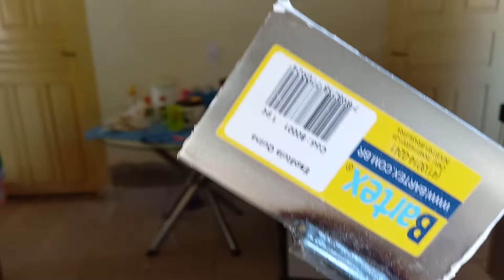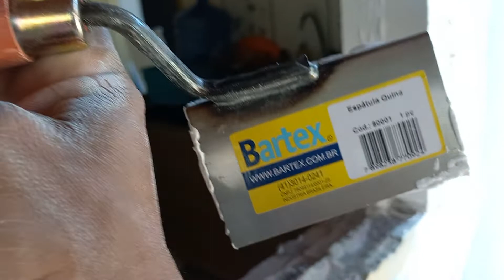ispatula de canto muito top